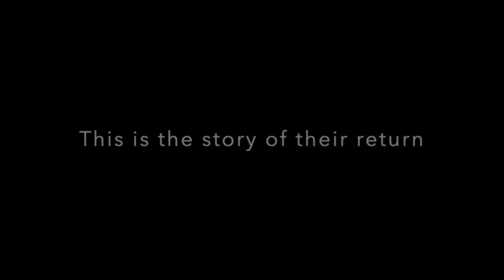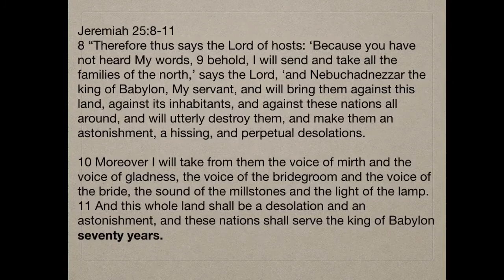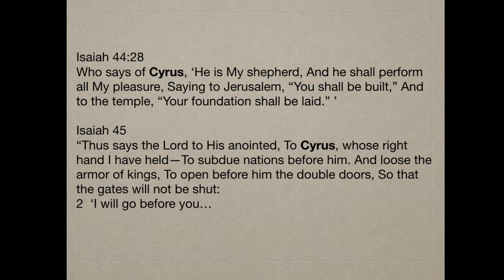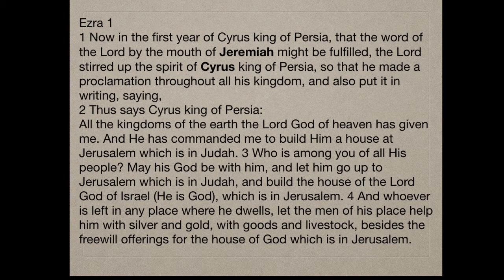Ezra Introduction (Douglas McCabe)